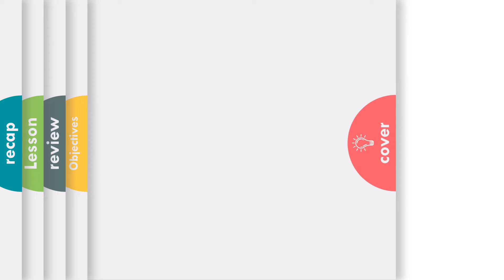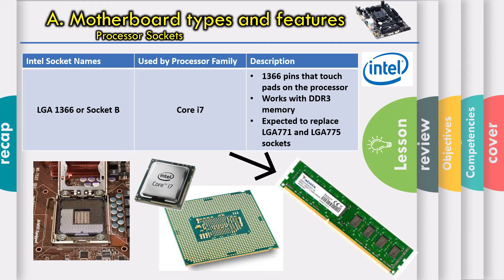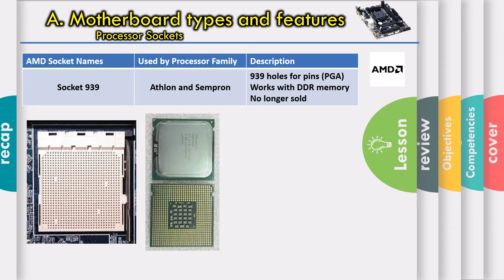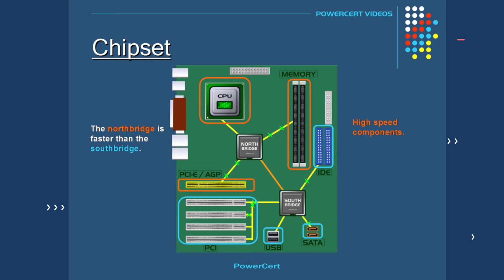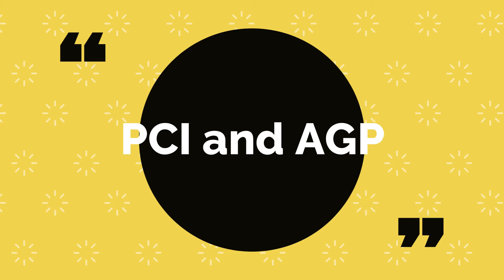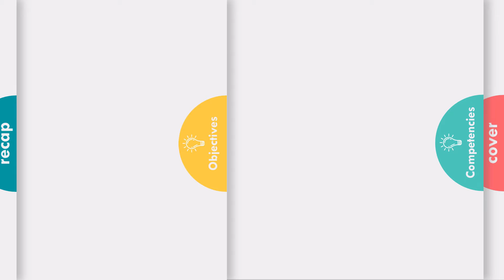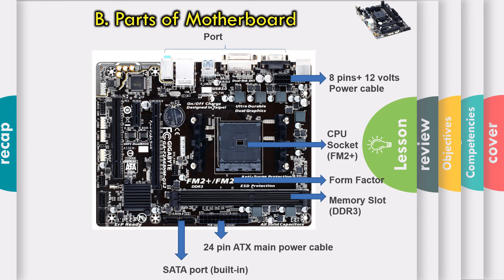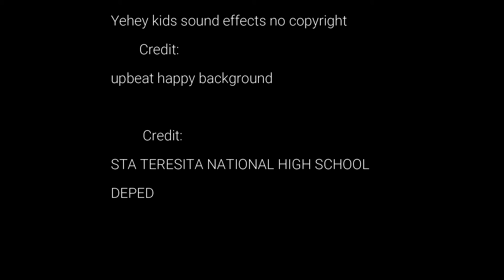All About Motherboards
This video lesson is all motherboards; Motherboard Processor Sockets, Motherboard Chipsets, PCI,  AGP and parts of the motherboard.